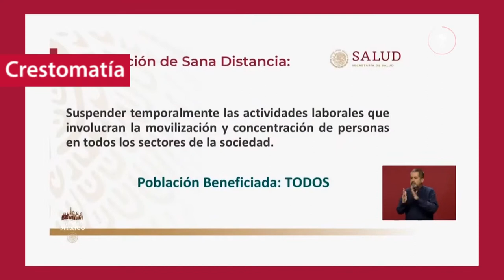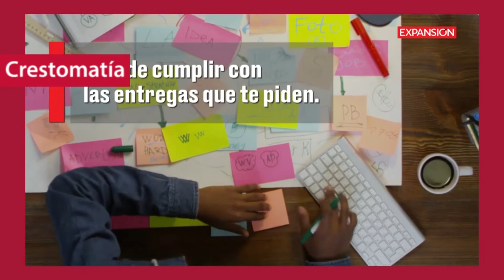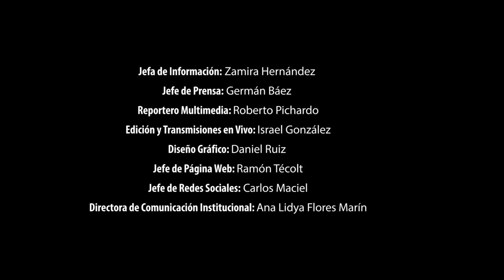Contención del desempleo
📰El trabajo para salvaguardar los comercios familiares y miles de empleos no ha sido adecuado debido a apoyos gubernamentales insuficientes y un trabajo desarticulado con la iniciativa privada.